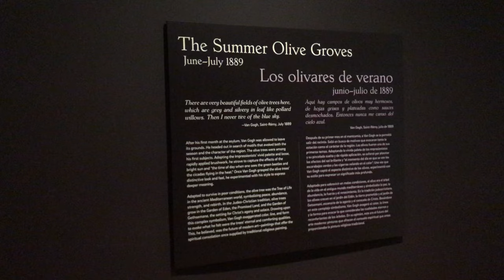'Van Gogh and the Olive Groves' at the Dallas Museum of Art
The DMA's first-of-its-kind exhibition opens with a single, circular gallery that holds 10 of the olive grove studies that Vincent van Gogh painted in the last year of his life, 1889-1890. This is the first time they've been gathered together. Here are the first four.